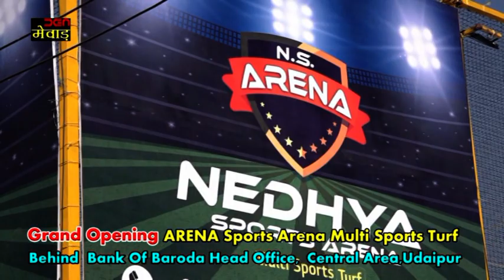Grand Opening ARENA Sports Arena Multi Sports Turf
Behind  Bank Of Baroda Head Office,  Central Area,Udaipur